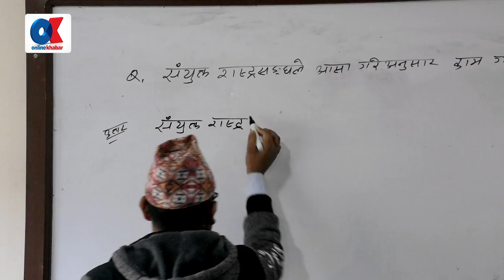अशक्त शरीर तर शशक्त मस्तिष्क | Onlinekhabar | khagendra New Life School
Concept : Bishwas khadkathoki
Presenter /Producer : ok
Camera: Chandra Ale
Editor/ Colorist : Garab Yonjan